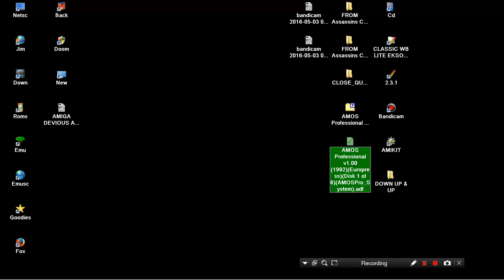AMIGA CLOSE QUARTERS Assassins CD 02 Ultimate Games 1995 Weird Science AMOS PRO USED TV 32